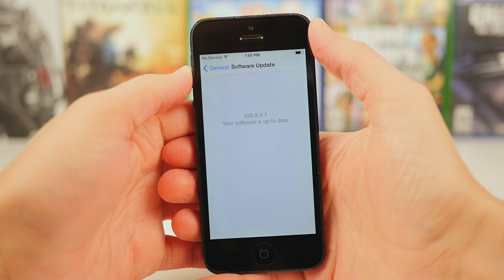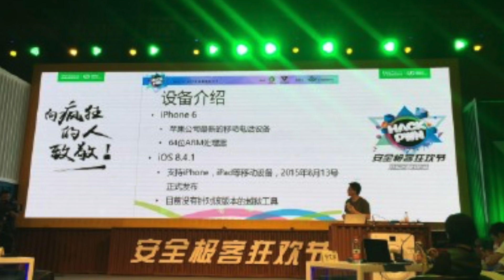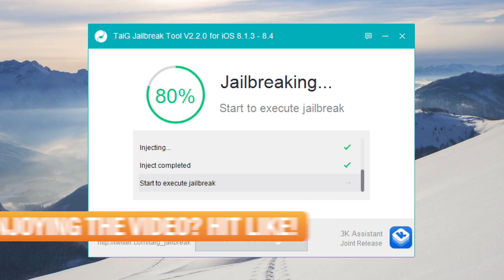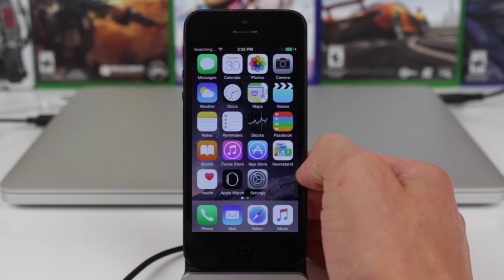iOS 8.4.1 Jailbreak Update!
The PanguTeam is really good with jailbreaking things.